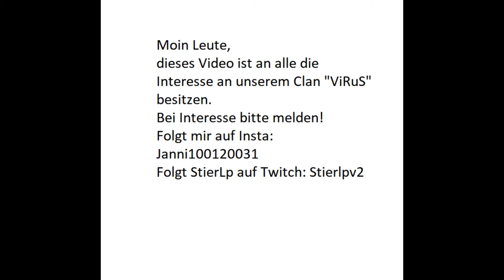Clan ViRuS Sucht Member! Bei Intresse melden.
Fortnite Clan ViRuS